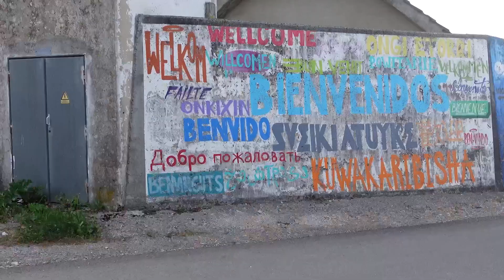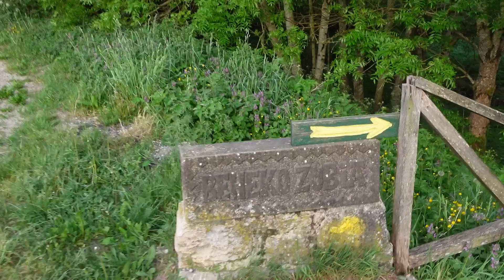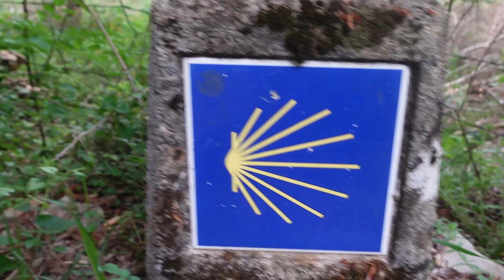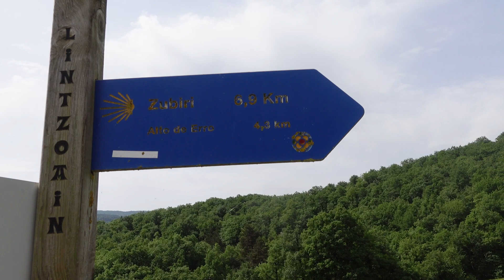Camino de Santiago| Blisters starting to appear on walk Roncesvalles to Zubiri | Ep 5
Join us on our travels on the Camino de Santiago! About this episode:

After an amazing night in Roncesvalles and an early start to the day, up we go and head towards Zubiri. We made the fatal mistake of not stopping at the first cafe that we saw and then found that the next food stop was 4km further! No matter, with a bounce in our step we made hast to the next cafe where some amazing food (the kids ate vegetables in the morning!) waited.
That bounce in Louise's step soon became a little more gently placed as the hotspots of blisters started to appear across her feet. Someone had to be first to get them!

On arriving at Zubiri we managed to bag ourselves an amazing 4 person room with a balcony at the Rio Arga Hostel overlooking the river...what a start to the Camino!

Catch us on Episode 6 when you see us tackle the next stage of our walk to Pamplona!

00:00: Day 3 back on Camino Frances
00:39: Leaving Roncesvalles
04:35: Breakfast
04:54: Back on the walk
09:32: The first blisters appearing
10:14: Our next Alburge in Zubiri
11:35: Day 3 closedown